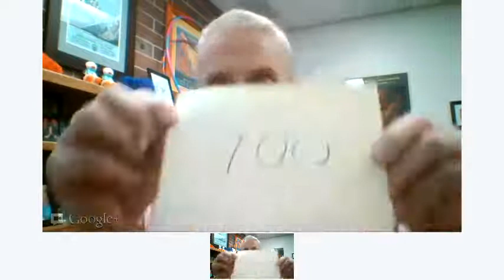This Week in Boise State OIT - 9/4/12